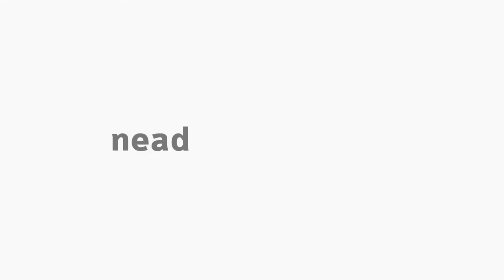[LET] Literatura Brasileira - Apresentação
Apresentação da disciplina Literatura Brasileira com a professora Priscila Finger do Prado para o curso EaD de Letras da Universidade Estadual do Centro-Oeste do Paraná.